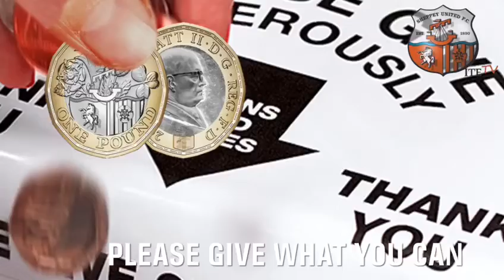FOODBANK CAMPAIGN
SUPPORT OUR FOODBANK CAMPAIGN
On Saturday 4th December (game v Glebe Football Club in the SCEFL league fixture) we will be holding foodbank collections for two local charities, Queenborough Town Council Emergency Food Bank and Sheppey Support Bus